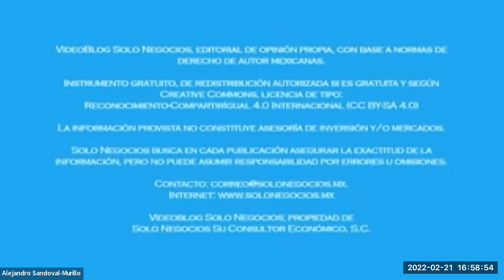[SNR] Solo Negocios Radio del 21 de febrero de 2022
Tema: SAT: Provisionales enero 2022; IMSS: Prima de Riesgo.